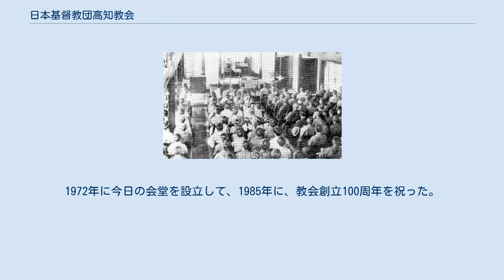日本基督教団高知教会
1888年、高知教会での礼拝 日本基督教団高知教会（にほんきりすときょうだん こうちきょうかい）は、高知県高知市にある日本基督教団の教会である。
 高知伝道を最初に開始したJ・L・アトキンソン宣教師 1877年板垣退助との関係で高知市に入ったアメリカン・ボードのJ・L・アッキンソン宣教師が伝道を開始する。
1884年には板垣、片岡健吉ら自由民権運動の指導者達の斡旋で、G・H・フルベッキ、D・タムソンと植村正久が高知を訪れた。
1885年5月15日に、片岡健吉、坂本直寛、武市安哉ら21名によって教会が設立された。
E・R・ミラーが仮牧師に就任する。
同年9月、日本基督一致教会の牧師山本秀煌が初代牧師に就任する。
 1888年に第二教会堂を建設し、同年7月に吉岡弘毅が牧師に就任して1892年まで在籍する。
 1925年に新会堂を献堂する。
薩長の藩閥政治に対抗する自由民権運動の推進者の入信は大きな波紋となり、1890年まで礼拝出席者は600人になった。
 日本基督教会の教会になった。
牧師多田素は、植村正久に次いで日本基督教会の指導者になった。
 1910年代から1930年代にかけて礼拝出席者が減少しはじめ、太平洋戦争中は米軍の空襲による戦災で教会堂を消失し、危機的な状況に陥った。
困難な中を1941年まで、多田素が副牧師田中剛二と共に指導する。
 1941年6月に日本基督教団の成立時に第1部として参加した。
 1947年に吉田満穂が牧師に就任して、1989年まで発展に尽くした。
1972年に今日の会堂を設立して、1985年に、教会創立100周年を祝った。